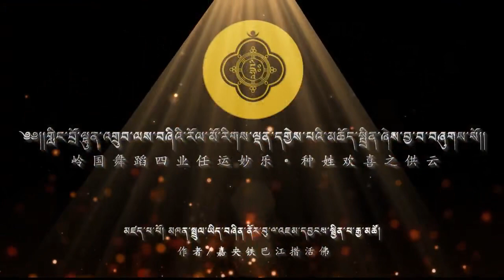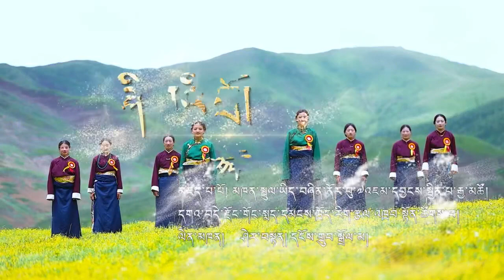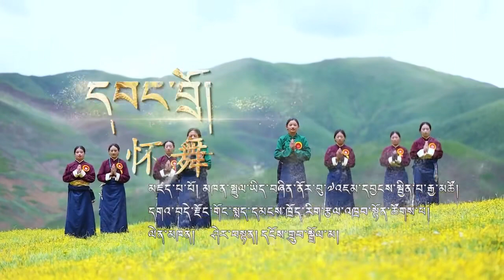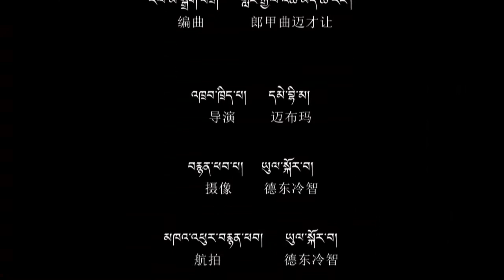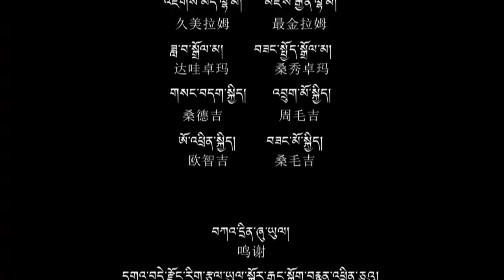གངས་མྱིག་གིས་བོད་གླུ་འོས་སྦྱོར་ལས། གླིང་བྲོ་ལྷུན་འགྲུབ། ཤེར་བསྟན་དང་དངོས་གྲུབ་སྒྲོལ་མས་བླངས།